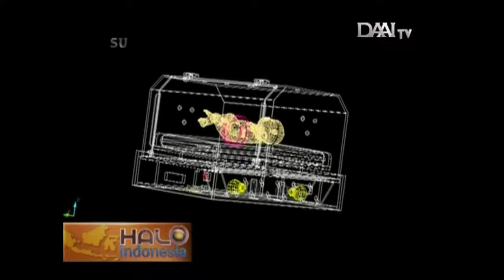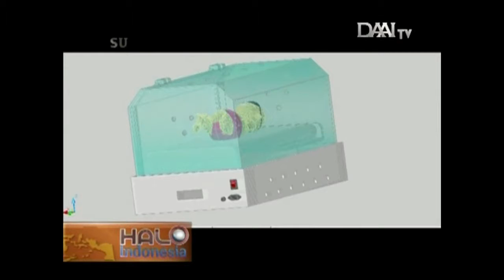Inkubator GRATIS utk kel kurang mampu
Siaran DAAI-TV tentang Peminjaman GRATIS inkubator bayi untuk dirumah bagi keluarga yang kurang mampu. Dari Tim Inkubator FT Univ Indonesia bekerjasama dengan Pu-ATKIB FKUI (Pusat Unggulan Asuhan Terpadu Kesehatan Ibu dan Bayi)